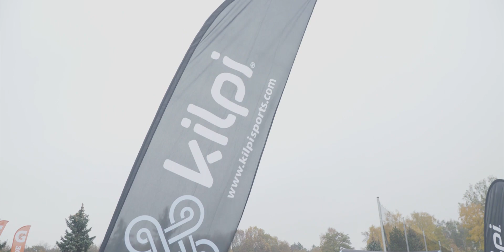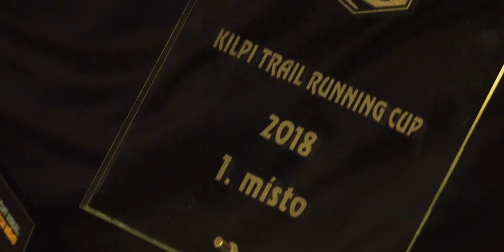Motolské Jamky - Kilpi Trail Running Cup 2018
Unikátní golfový kros přes Motolské jamky napsal tečku letošního Kilpi Trail Running Cupu. Desítka na hebkém vlhkém zeleném trávníčku byla odměnou nohám, po celý rok těžce zkoušeným krpály s kořeny a šutry. První triumf v KTRC tu oslavili Viktor Šinágl a Anna-Marie Hejná.